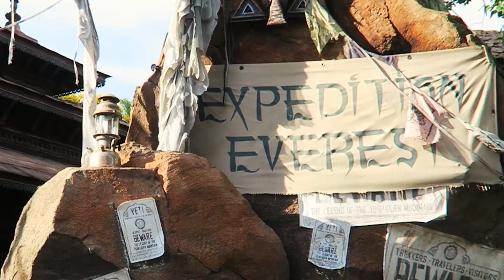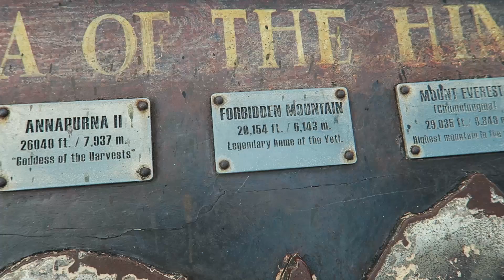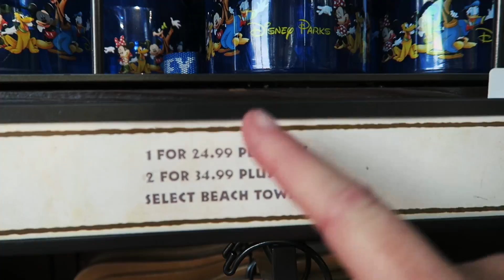HAPPY 4TH OF JULY FROM DISNEY'S ANIMAL KINGDOM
We ride Expedition Everest and Kilimanjaro Safaris and pick up some food at Pizzafari!

Disney's Animal Kingdom is the fourth of four theme parks built at the Walt Disney World Resort in Bay Lake, Florida. It was dedicated and opened to the public during Earth Day on April 22, 1998. It is the largest theme park in the world, covering 580 acres (230 ha). The park is dedicated and themed entirely around the natural environment and animal conservation, a philosophy once pioneered by Walt Disney himself.

Disney's Animal Kingdom is accredited by the Association of Zoos and Aquariums and the World Association of Zoos and Aquariums, meaning they have met or exceeded the standards in education, conservation, and research. In 2014, it hosted approximately 10.4 million guests, ranking it the fourth-most visited amusement park in the United States and seventh-most visited in the world.

The park is represented by the Tree of Life, a sculpted 145-foot-tall (44 m), 50-foot-wide (15 m) artificial tree.

Expedition Everest
Expedition Everest — Legend of the Forbidden Mountain is a steel roller coaster built by Vekoma at Disney's Animal Kingdom theme park at the Walt Disney World Resort in Lake Buena Vista, Florida. The ride is themed around the Yeti hiding in Mount Everest. It is listed in the 2011 book of Guinness World Records as the most expensive roller coaster in the world. Including sets and extras, its total cost was reported to be US$100 million, following 6 years of planning and construction. It is the tallest artificial mountain in all of the Walt Disney Parks, though contrary to popular belief, Expedition Everest is not Florida's tallest mountain.[a] It is Disney's 18th mountain-themed attraction.

Kilimanjaro Safaris
Kilimanjaro Safaris is a safari attraction at Disney's Animal Kingdom on the Walt Disney World Resort property in Lake Buena Vista, Florida. It simulates an open-sided safari ride through the savanna of East Africa.

Mail to:

3948 3rd St S #348